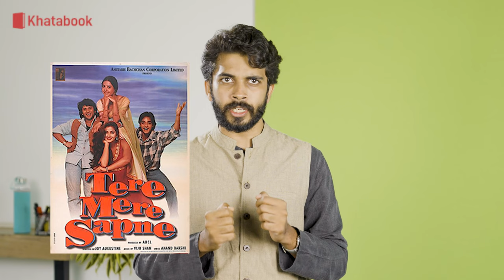BANKRUPT?😳😱 Bachchan Ji ki SABSE BADI galti- Amitabh Bachchan Company Failure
Iss video mein aap jaanenge ek anokhi business case study ke baare mein. Yeh case study Shri Amitabh Bachchan ji ke failed business ABCL- Amitabh Bachchan Corporation Limited- ke baare mein hai. Video mein hum iss business ki sthapana ki back story se lekar sabke favourite Kaun Banega Crorepati show tak ka safar bhi batayenge.
Amitabh Bachchan ji ko Bharat ke sabse behetereen kalakaar ki tarah toh hum sab jaante hain. Par ek businessman banne ka Bachchan ji ka safar kaisa raha? Kya yeh business FAIL hogaya? Ya fir kya yeh business ek bilkul naya roop leke fail hone se bach gaya? Jaanne keliye video end tak zaroor dekhein.
Bollywood se prerit case studies-

Motivational case studies-